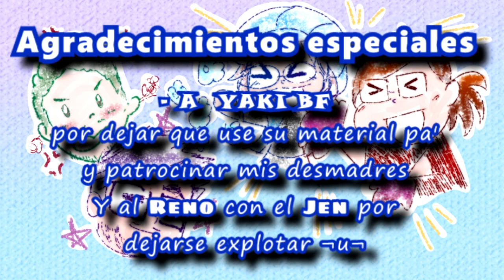MICHIxEIJI 【Primera vez】☆ Animatic Fandub en Español『By Yaki BF feat. Shary』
⭐Ver en FACEBOOK: (Próximamente)
✪Apoya a mi Amiga Yaki BF comisionándole Animatics o siguiendo sus redes 🥰

✪Para estar al pendiente de cualquier vaina que haga, no más sigan mís:
Youtobe... -►@sharayanime ​

Ahora sí, READ HERE !!!/LEA AQUÍ LA DESCRIPCIÓN! :
HELLOWWWWSES, JAU AURI YIUSES (?)!! lo prometido es deuda para el FANDOM DE BF, revivo con esa vaina demadrosa de mi diosa YAKI, Lo ví, me sedujo, y claro, El Renosky y Don ComeJen  me siguen las aguas Shaoilisticas jajajaa xD

NOTA DE YAKI: eso va para los 10 fans de MichEiji 🤣🤣🤣 funados pero no derrotados 😎👌" 🤣🤣🤣
-⭐Gracias a ustedes por esperar a que yo suba algo Q___Q **Cries in porky** !!!:D
✪...INFORMACION ADICIONAL:
⭐Anime: Bannana Fish
⭐Video: Yaki BF
⭐Audio: Shary
⭐Fanarts: Yaki BF
⭐Voces: RenoFandubs y FakeDubber
"Quienes te rompen el Timpano Pape (?)" Dejo sus canales

✪ Creditos/Credits: A Yaki por darme permiso de usar su comic y Jarawi Callenreese por darle esa ideotaaa xD